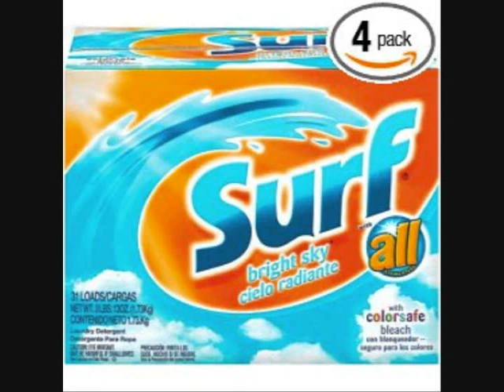axe detergent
New axe detergent commercial